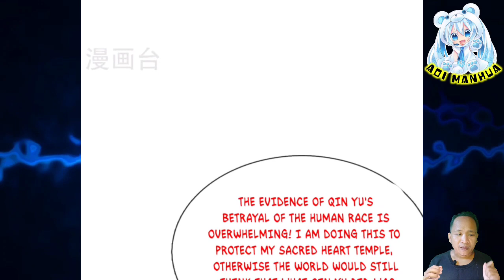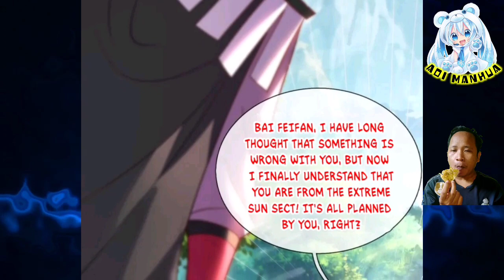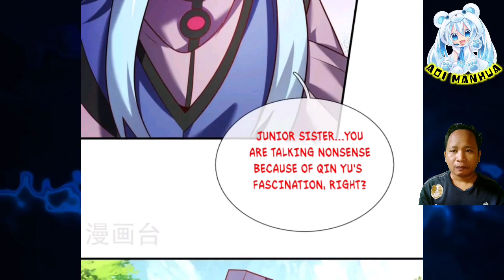[ENGLISH] Impossible To Argue With Hundreds Of Mouths ~ Supreme Tyrant Of Heaven Chapter 86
COPYRIGHT / LICENSING